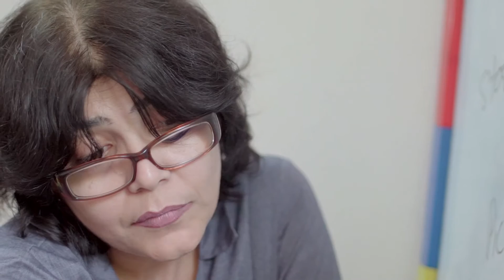Learning is Fun with CG Slate !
An educational start-up "Sakha" makes learning fun for kids through its interactive and playful workshops. CG Slate collaborated with Sakha to make this experience more fun.

CG Slate is now available exclusively on Flipkart in two models, one for Grades K-2, and another for Grades 3-5, which comes bundled with a Lenovo Tab 2 A7-20 and a 32 GB SD Card!

CG Slate aims to teach your child through play, kindling his/her innate curiosity to learn and experience newer horizons. Utilising a Montessori-inspired, unidirectional model to teach, we motivate the kid through intrinsic and extrinsic means through game dynamics and incentivisation, respectively.
Your child would have access to three zones on CG Slate, viz. Learn Zone, Play Zone and Shop Zone. The Learn Zone is full of videos, interactive textbooks, educational games and worksheets to help your child learn in a fun and effective manner. This content is mapped to the NCERT curriculum, and is developed and curated by experts in the field.

Learning in the Learn Zone increases his 'CG Score', which is linked to 'Play Minutes' in the Play Zone and 'Shop Coins' in the Shop Zone. This means that he/she has to earn minutes to play his favourite games and watch his favourite videos in the Play Zone, and earn coins to add his favourite toys in his wishlist, which his/her parents could buy for him/her, with a cashback linked to his/her performance in the Learn Zone.

Further, we believe that each child is unique, and CG Slate's intelligent algorithms will figure out the best way to teach your child! We would keep you posted on how he/she is learning, through regular SMS and email updates.

What are you waiting for? Get a CG Slate for your little one today! :)

Workshop Conductor: Vibha Chugh